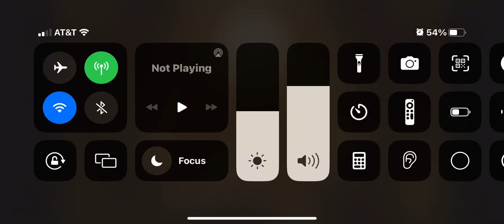Who Created MoonLight Cookie! CRK